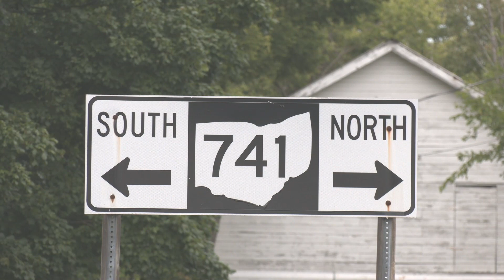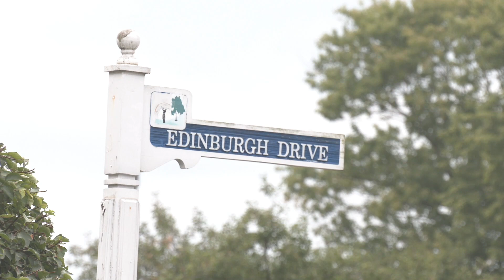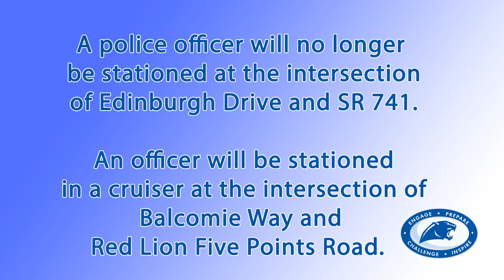School traffic flow improvements featured on "Springboro: Here & There"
Springboro Schools Communications Coordinator Scott Marshall shares the improvements the City of Springboro and Schools put together to lessen the heavy school traffic on St. Rt. 741 (South Main Street) including additional turn arrows, re-routing buses out of Heatherwoode and continuous right turn lane into the junior high on this episode of "Springboro: Here & There." For more information on the traffic flow improvements,